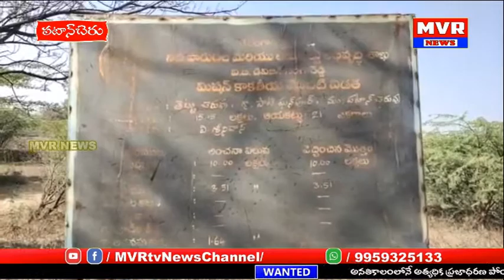పఠాన్చేరు,ఘనపూర్ లోఎల్లమ్మకుంటకట్టకబ్జాకునాయకులవిశ్వా ప్రయత్నాలుచూసిచూడనట్టువ్యవహారిశ్తున్నఅధికారులు